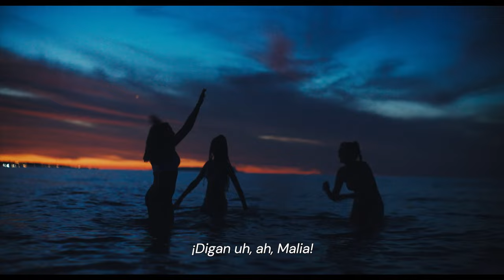Como tener sexo - Trailer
Una película de Molly Manning Walker
Está protagonizada por Mia McKenna-Bruce , Lara Peake , Samuel Bottomley, Shaun Thomas, Enva Lewis y Laura Ambler.

Sinopsis:
Tres adolescentes británicas se van de vacaciones para celebrar sus ritos de iniciación: beber, salir de fiesta y ligar, en lo que debería ser el mejor verano de sus vidas.